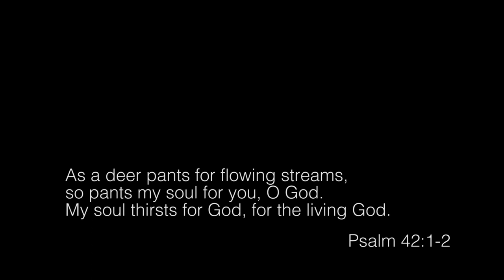Hungry & Thirsty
It is from The Berci Sisters' new album, Your Promises.

Music & Lyrics by Stefanie & Sabrina Berci
Instrumentation by Alin Timofte, Studio 7

Just to be where You are
I want to rest and be close to Your heart
Everything else turns to dust
When I call out Your Name
You are near and all fear fades away

When I'm hungry Your Word satisfies
When I'm thirsty living water is all I need
My heart says "Seek His face"
Your face Lord I will seek
Draw me near, reveal Yourself to me

I lay down all I know
When I take desperate control forgive my pride
Upon You I fix my eyes
And as I praise You in Your silence
I await Your timely response

So I'll wait for the Lord
I'll be strong and take heart
And I'll wait for You, Lord
How my soul longs for You
In this dry and weary land
Satisfy me with You

Hungry, thirsty for you
Won't you satisfy me, satisfy me with you